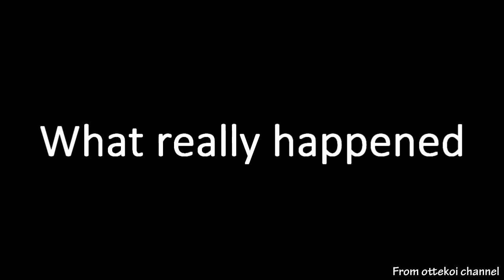Storm Crack #4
Thanks to : Ottekoi, Genji Uesugi, SoftySoft95
▬▬▬▬▬▬▬▬▬▬▬▬ஜ۩۞۩ஜ▬▬▬▬▬▬▬▬▬▬▬▬▬

● Channel responsables : Ultraslan17 & uzumaki-momo

                   ★  Video Made by • ShippudenAllStar •  ★

▬▬▬▬▬▬▬▬▬▬▬▬ஜ۩۞۩ஜ▬▬▬▬▬▬▬▬▬▬▬▬▬